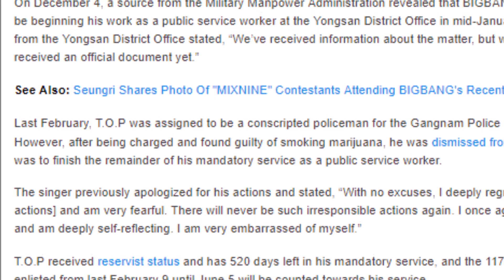T O P To Resume Service As A Public Service Worker